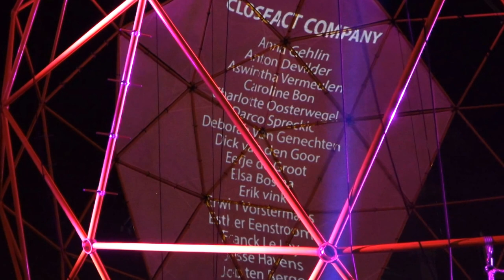La Compañía de teatro en la calle, Close Act pasó por Santa Catalina.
Las Palmas de Gran Canaria 25 de Julio 2014.
Mykel /CanarPress

Este tTeatro en la calle se mueve en las calles, plazas y al aire libre.

Close-Act Theatre Company fue fundada en 1991. Tiene su origen en la colaboración entre diseñadores, actores, bailarines, coreógrafos y músicos. Aunque las nuevas acciones se están desarrollando desde distintas disciplinas artísticas, al estilo de las creaciones visuales sigue siendo una de las marcas exclusivas de Close-Act.

lose-Act Theatre es una compañía internacional de teatro de calle que fue fundada en 1991 en los Países Bajos. El grupo tiene su origen en la colaboración de diseñadores, actores, bailarines, coreógrafos y músicos, se combinan todas las disciplinas. Close-Act es una compañía de teatro de calle en los Países Bajos y la mayoría de sus actuaciones se hacen para un público de 5,000 a 10,000 personas. Los directores artísticos de Close-Act están Hesther Melief y Tonny Aerts. [1]

El grupo lleva a cabo en todo el mundo en festivales como:

Daidogei Copa del Mundo (Japón) - Chaoyang Fiesta de la Primavera de Pekín (China) Klein Karoo National Arts Festival Oudsthoorn (SA) - Festival de Artes de Calle Ansan (S-Corea) - Festival de la Infancia Kortorski Kotor (Crna Gora) Montenegro - Boca del Festival Tyne (UK) - Toronto Buskerfest calle del festival de teatro (CAN) - Festivale Internacional de teatro de Calle de Zacatecas (MEX) - Festival Internacional Cervantino de Guanajuato (MEX) - Festival FITB Iberoamericano de Teatro de Bogotá (Colombia) - Exposición Universal de Shanghai (China) - Dos Oceanos (Portugal) - Festival de teatro de Marionetas de Sofía (Bulgaria) - Toronto Busker Festival Festival de calle Teatro (Canadá) - Hiseoul Festival (Corea del Sur) - Festival Condado de Kaohsiung International Puppet Theatre (Taiwán) - WinterCity Festival de Toronto (Canadá) - Greenwich + Docklands Festival Internacional (Reino Unido) - Festival Mundial Mundial (Holanda) - Internacional calle Teatro Festival de Atenas (Grecia) - Festival de las Artes de Detroit (Estados Unidos) - Festival de teatro a Corte de Turín (Italia) - Festival d'été de Québec Québec (Canadá) - Festival Simplemente vierta rire de Montreal (Canadá) - Festival de las Artes de Galway (Irlanda) - Festival Internacional de Riverside (Reino Unido) - La Strada International Street festival de circo de Bremen (Alemania) - World Expo Zaragoza (España) - Les Festes de la Mercè barcelona (España) - Festival Internacional de Ecatepec Ciudad de México (México) - Street Festival Qatar (Golfo Pérsico) - Festival de las Artes Forains Namur (Francia) - Waterford Spraoi (Irlanda) - Deventer sobre pilotes (Holanda) - TAZ Theater aan zee (nl) Oostende (Bélgica) - Festival de Limburgo (Países Bajos) - Festival Hanmadang Gwacheon (Corea del Sur) - Festival WinterCity - Festival de Teatro y Artes de Calle de Valladolid (España) - Robodock Amsterdam (Holanda) - Fira Mediterrània d'Espectacles d 'Arrel Manresa (España) - Festival de La Strada de Graz (Austria) - Bat-Yam Festival de Tel Aviv (Israel) - Mediados de otoño Festival de Taipei (Taiwán) - Festival de Teatro de Sabanci Internacional - Sibiu Festival Internacional de Teatro - Festival Internacional de Teatro de Belo Horizonte (Brasil )
Sobre